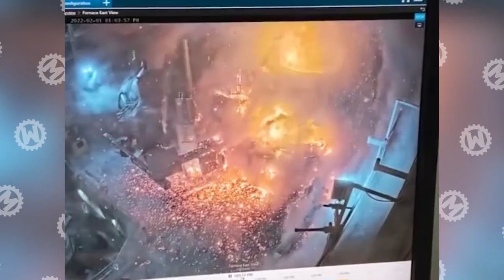45 Incredible Moments Caught on CCTV Camera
Get ready to see another selection of the people who tried but failed - and much more.